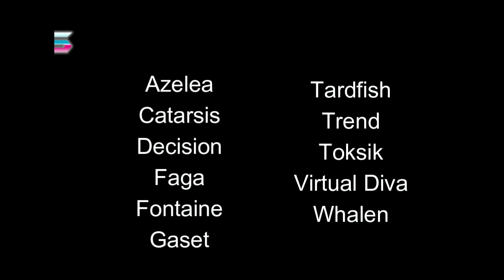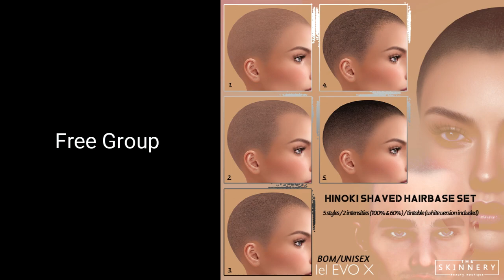1400L Gift Cards, Freebies & Freebie Events! (Offer Ended)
1400L Gift Cards, Freebies & Freebie Events!

HotStuff
Group URI (free): secondlife:///app/group/de8a0f8d-6cc0-fbae-fd4a-fd86169bf1bc/about
Trend:
Group URI (free until May 25): secondlife:///app/group/6f9bf552-dfb8-5cc8-a3f9-dbbbe664944c/about
Azalea
Group URI (free): secondlife:///app/group/918fb584-328c-8721-32e7-8b162bb49115/about
Catarsis
Group URI (free): secondlife:///app/group/98a71b0c-ea5c-c603-619a-99e7856d139b/about
Decision
Group URI (free): secondlife:///app/group/b8f7472d-9491-2e2a-5e75-5679dbaf406a/about
Dulce
Group URI (20L): secondlife:///app/group/e0d04a16-a139-d97f-9eac-85652b37a0f6/about
Fontaine
Group URI (free): secondlife:///app/group/6510fe88-d4a2-624f-4d95-56d891816b99/about
Gaset
S@bbia
Group URI (free): secondlife:///app/group/c48f13ae-50a0-c2f2-14c6-e5eaebb81d7a/about
The Skinnery
Group URI (free temporarily until June 15): secondlife:///app/group/11cb0334-446d-6d9c-0575-617ab7bb86f7/about
Tardfish
Group URI (free): secondlife:///app/group/74b77214-de4e-1186-d62f-d8683e67e751/about
Virtual Diva
Group URI (free): secondlife:///app/group/d37c2b95-4bc7-c523-cd0d-e6f3cfeaabc0/about
Whalen
Group URI (free): secondlife:///app/group/b089e45e-3707-77eb-f9c7-f15b79190857/about
Hot Events with Lots of Freebies (over 30 gifts at each event)
Cosmopolitan
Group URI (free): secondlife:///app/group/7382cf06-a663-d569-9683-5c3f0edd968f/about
Tres Chic
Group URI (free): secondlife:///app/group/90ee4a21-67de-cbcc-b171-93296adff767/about